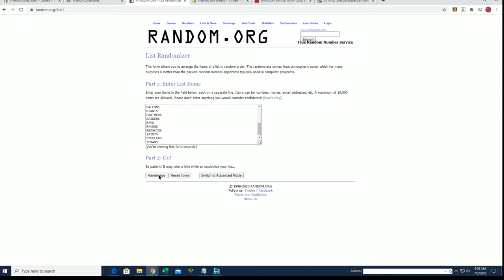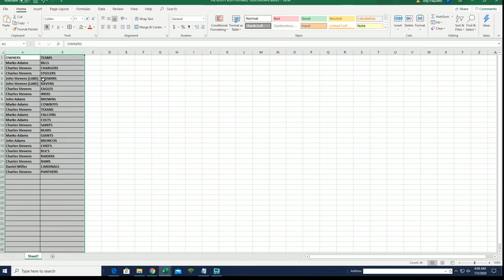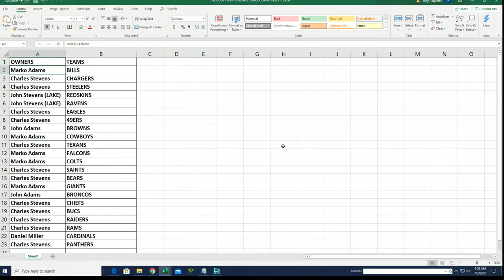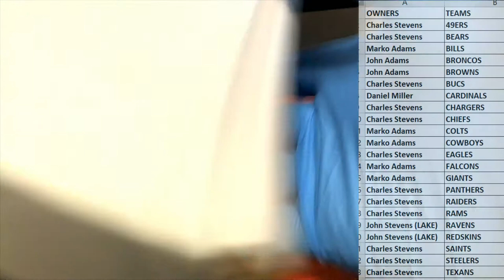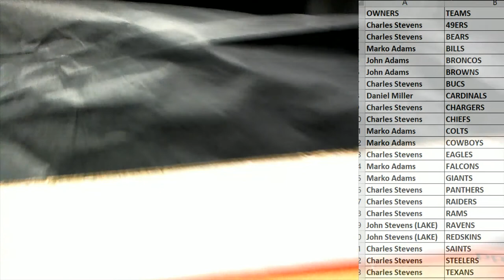2020 Booty Box Touchdown Autographed Football Jerseys series 1 ID 20BBFBJERS108